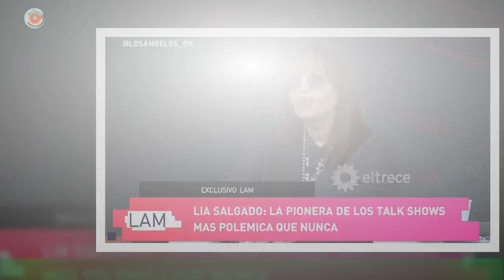El video de Lionel Scaloni como "periodista" que se furor: "Cómo no hay nadie si estoy yo"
¿Cuántas personas puede haber en la Argentina más queridas y con más consenso que Lionel Scaloni? Por ahí su tocayo Messi,pero no muchos más. Ni el Papa Francisco tiene la aceptación que logró el entrenador del seleccionado nacional.Un divertido y hasta ahora desconocido video de cuando era jovencito acrecentó todavía más su fama y su condición de personalidad carismática y entradora.